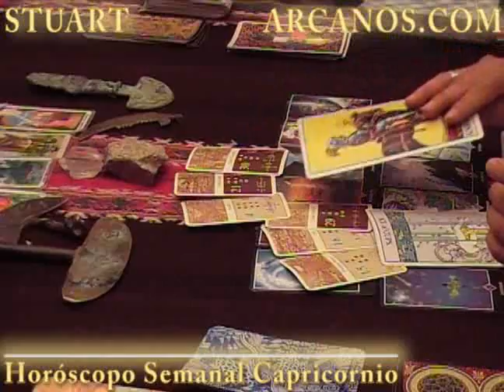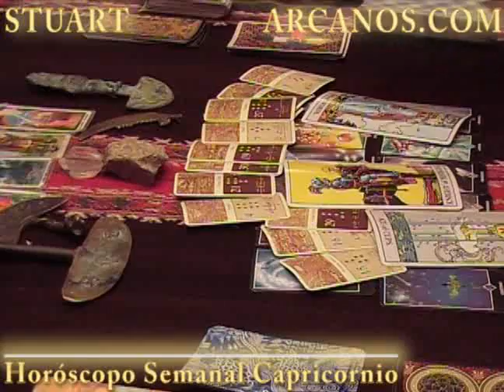Horoscopo Capricornio del 11 al 17 de marzo 2012 - Lectura del Tarot